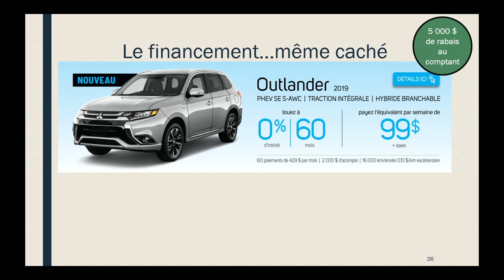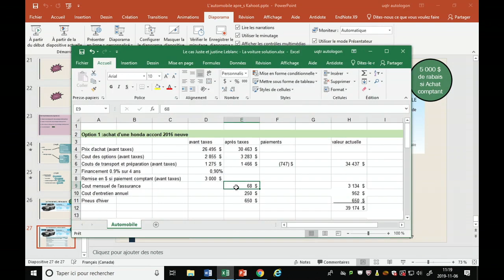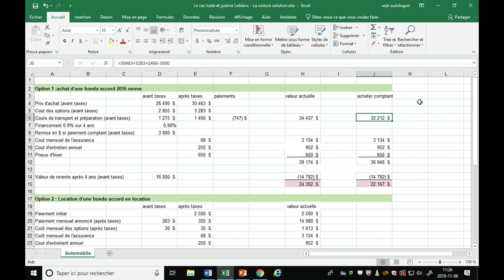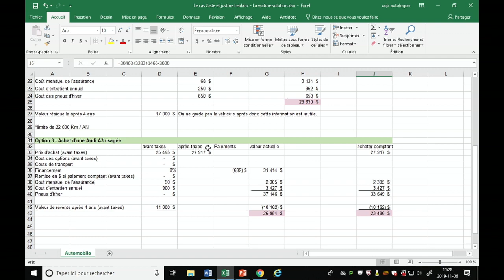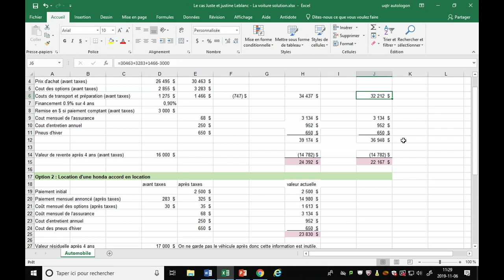Semaine 10 - Capsule 2 - L'automobile - Une affaire de finances personnelles